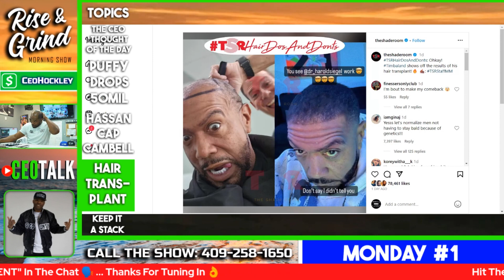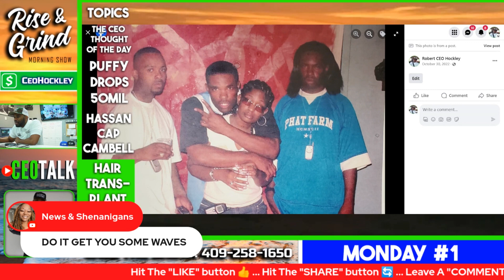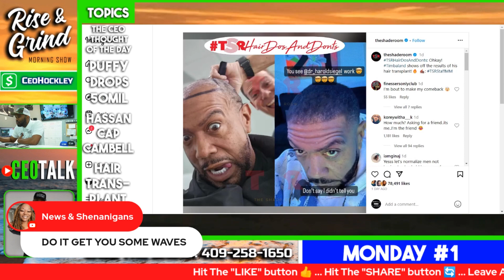Timbaland | Hair Transplants Results